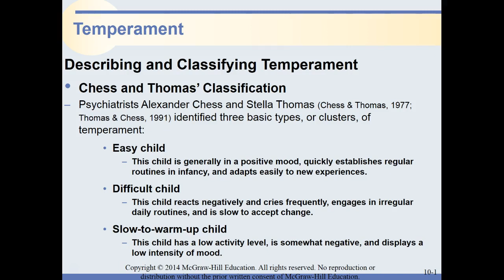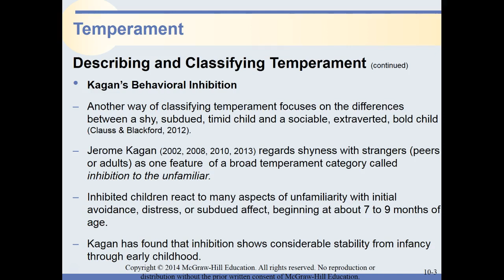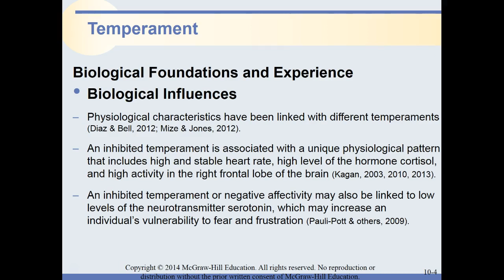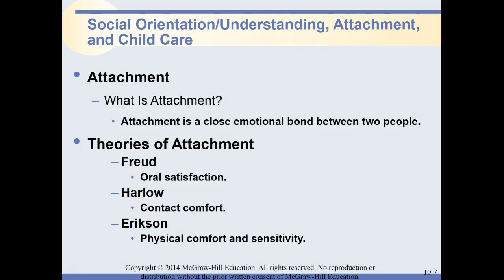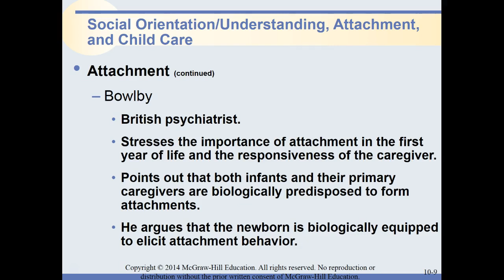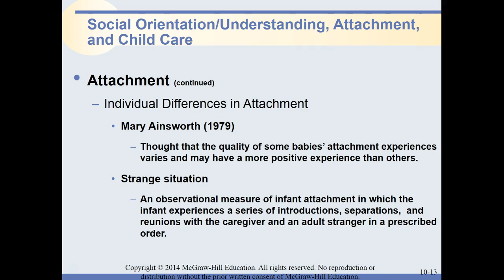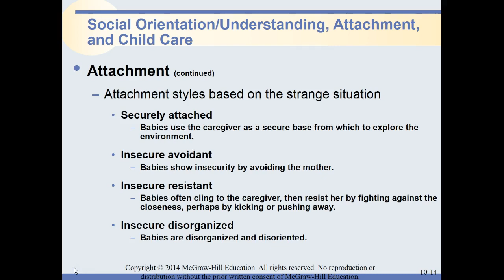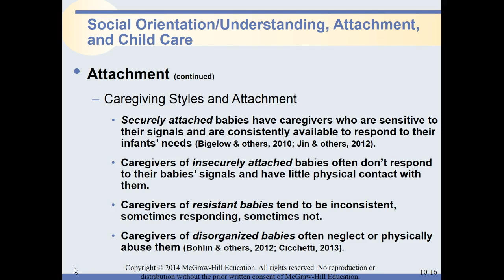Unit Lecture Temperament & Attachment